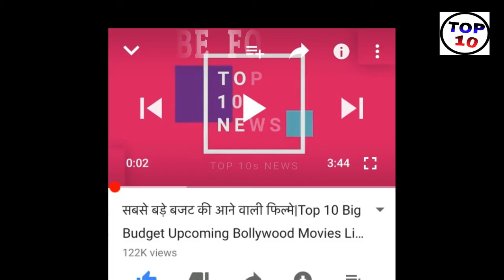Today Breaking News ! आज 15 जून 2019 के मुख्य समाचार बड़ी खबरें PM Modi news,चुनाव 2019, sbi, petrol